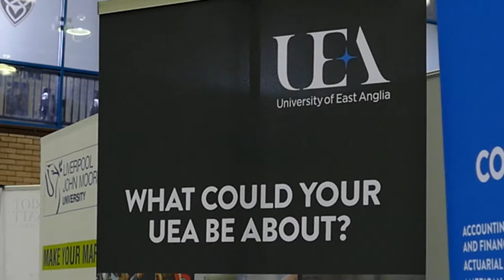IOM HE Fair 2017